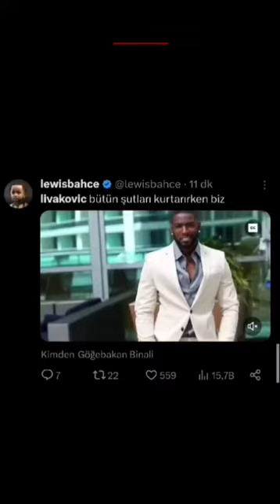Barış Alper Livakovic'e Acımıyor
BU VİDEOYU BEĞENDİYSENİZ KANALIMDAKİ DİĞER VİDEOLARDA GÖZ ATABİLİRSİNİZ.